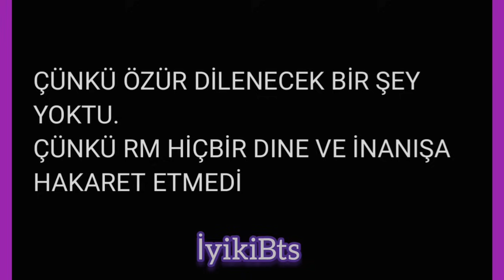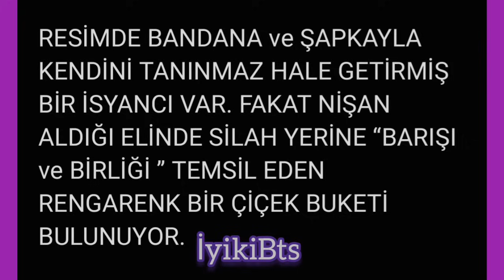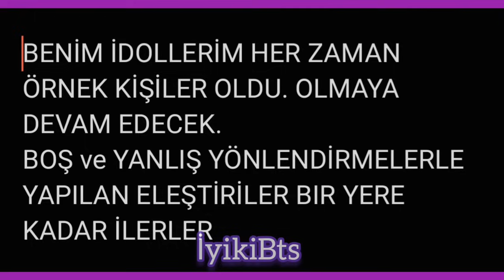Taehyung'un Filistin'e destek paylaşımı. Jungkook linçlere karşı RM'e destek oldu.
Taehyung Filistin
bts Filistin
jungkook namjoon
namkook